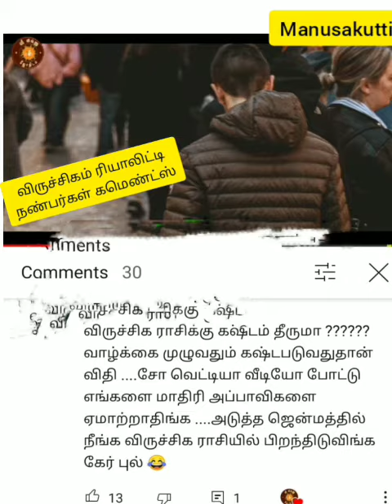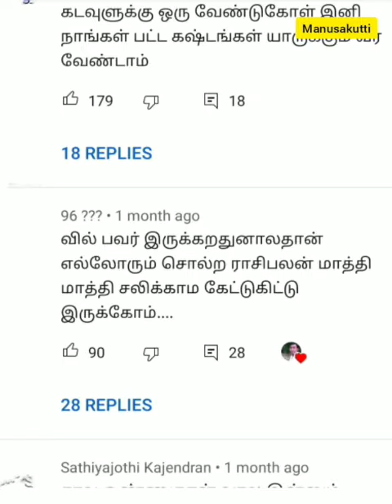விருச்சிக ராசி நண்பர்களே..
என்னுயிர் விருச்சிக ராசி நண்பர்களே..சும்மா..நமக்காக..நம்மளை நாமளே தட்டிகுடுத்துட்டு முன்னெறிப் போகிற நமக்ககத்தான்.
இந்த video..